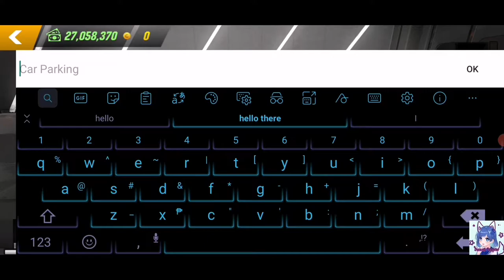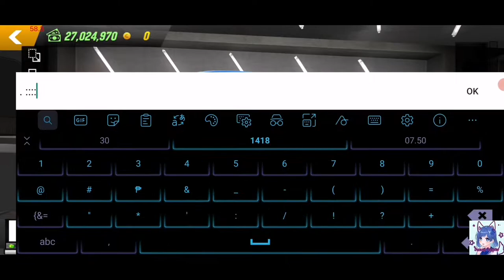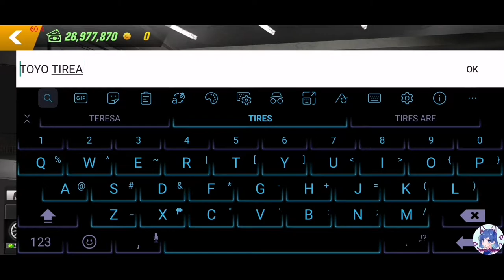Building a BMW M3 E92 Widebody [Car Parking Multiplayer] [+tutorial] Abandoned cars ep1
Hello there! today I'm upgrading this abandoned BMW M3 E92 into a fast widebody BMW M3 E92